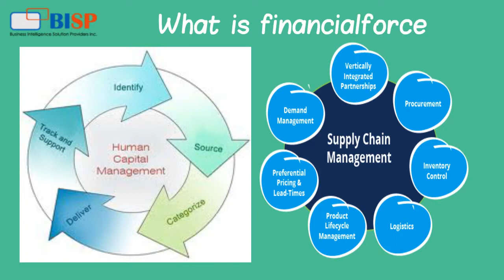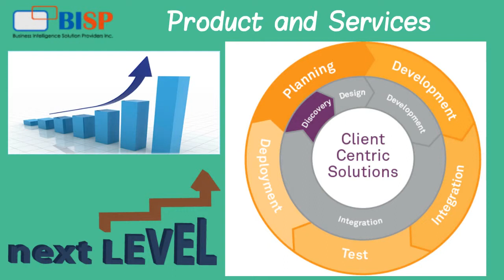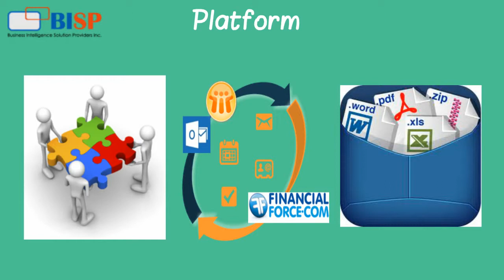What is Financialforce.com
Cloud ERP Solution on the SalesForce Platform